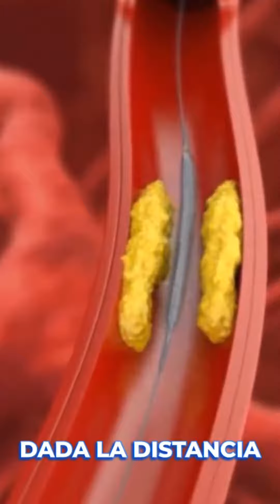Él no sabía que su obesidad podría causar esto